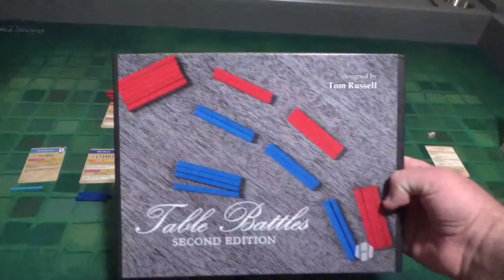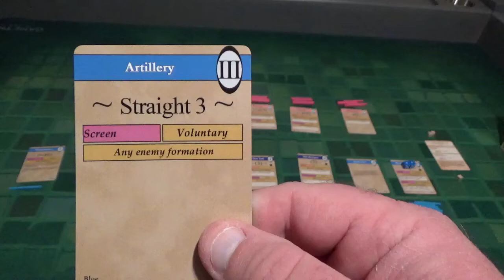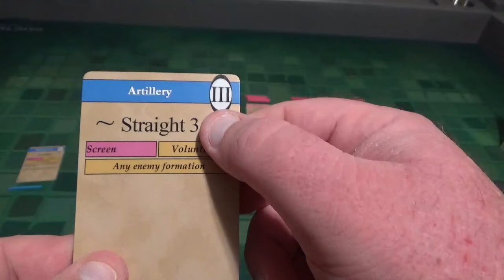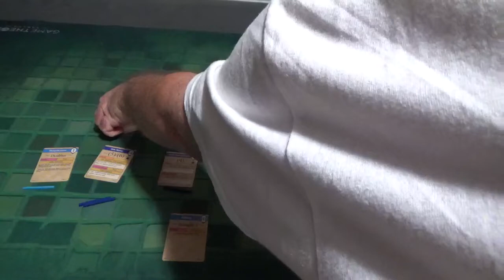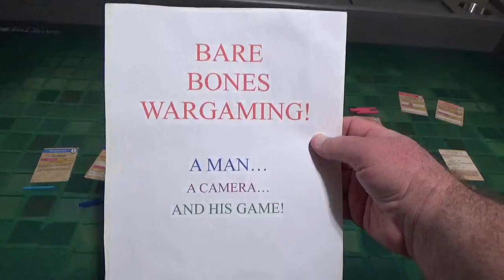Bare Bones Wargaming: Table Battles Gettysburg Expansion.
Time to once again battle over Little Round Top Table Battles style!  Note: when I discussed the Union artillery card with the screen reaction it is normally not voluntary although, in this case, it is as the card specifically states this.